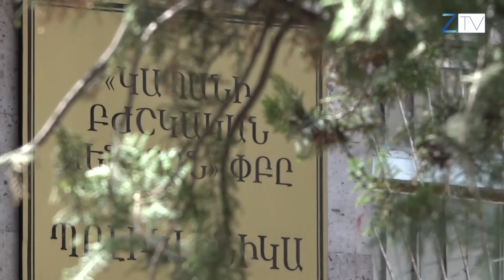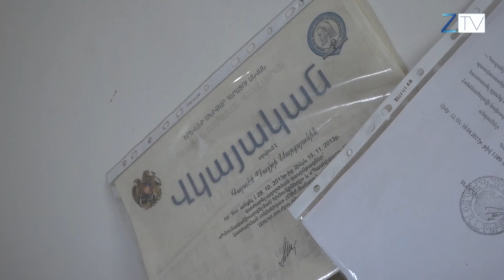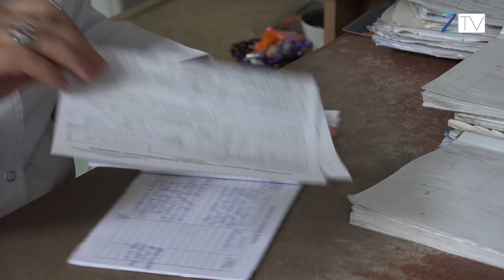Բուժքույրը եղել և մնում է բժշկի աջ ձեռքը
Համբերատար, հոգատար և սիրալիր, ահա այսպիսի հատկանիշներով են օժտված բուժքույրերը, որոնց հետ մենք առնչվում ենք մանուկ հասակից մինչև խոր ծերություն… Երեկ բուժքույրերը նշում էին իրենց մասնագիտական օրը։ Պատմում է Անի Գրիգորյանը։